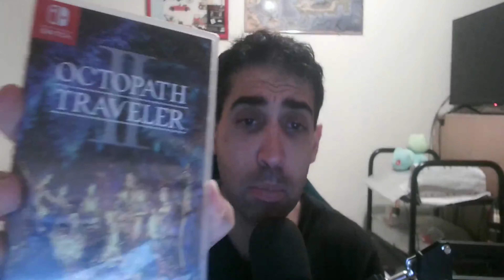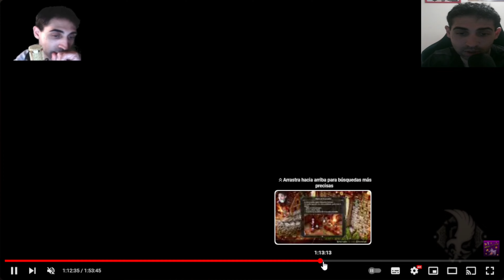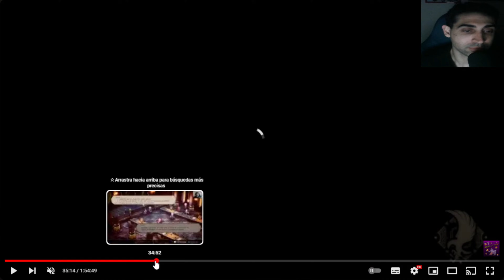¡NINTENDO SALVA A SQUAR ENIX DE LA QUIEBRA! - 4K - ANÍBAL